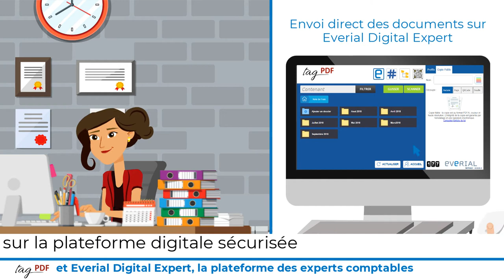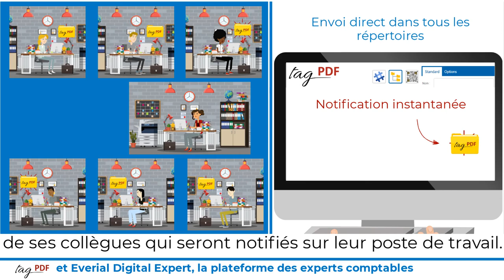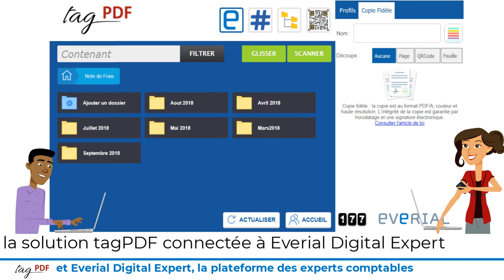Plateforme pour experts comptables version sous titrée